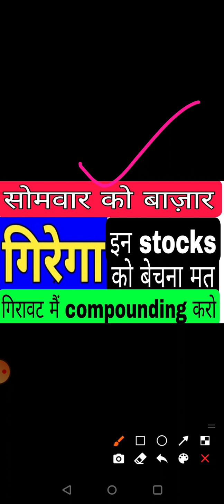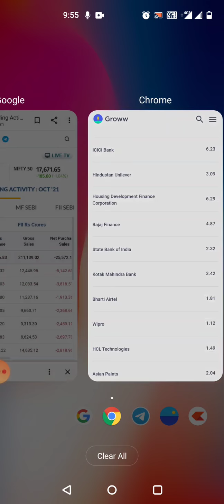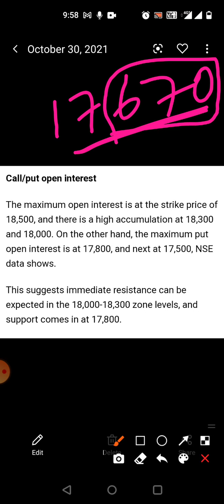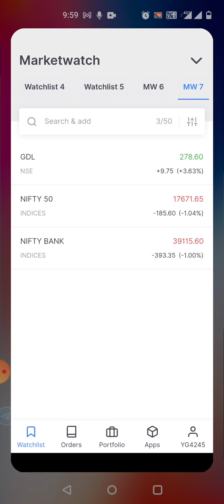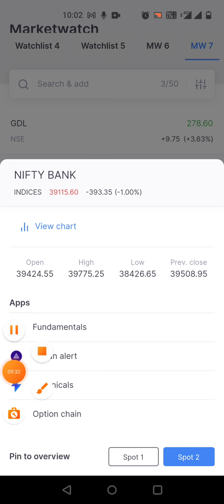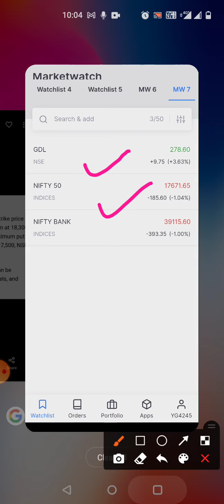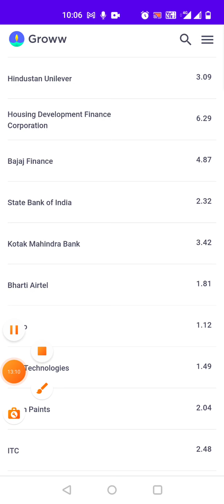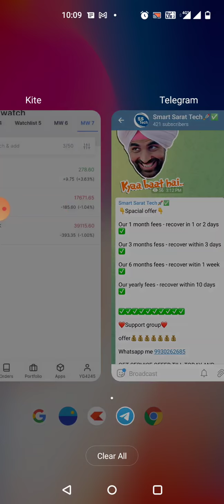Monday को बाज़ार गिरेगा 🔥💯 इन stocks को बेचना मत, every dip main buying karna hai इन शेयर्स मैं 👍